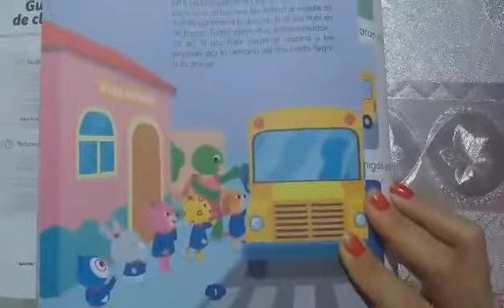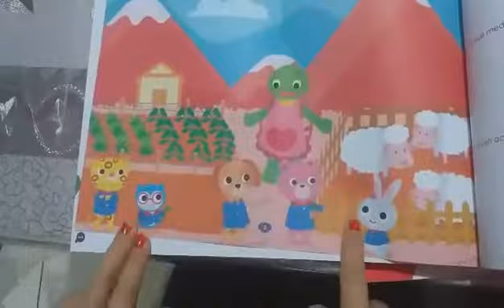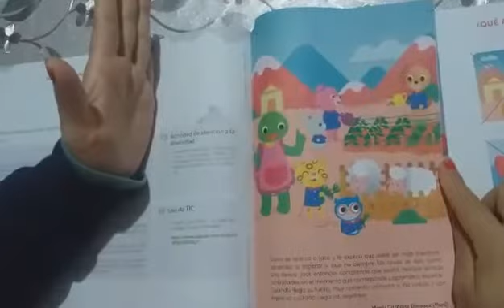INICIAL 3 AÑOS: COMUNICACIÓN: JACK Y SUS AMIGOS VISITAN LA GRANJA DE LA ISLA RUBI